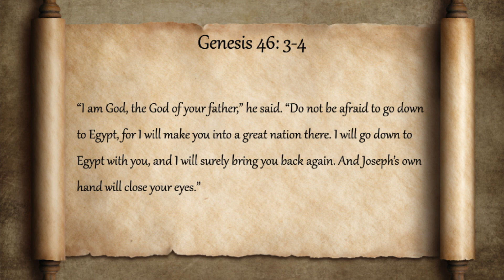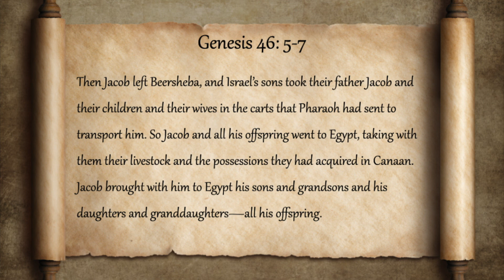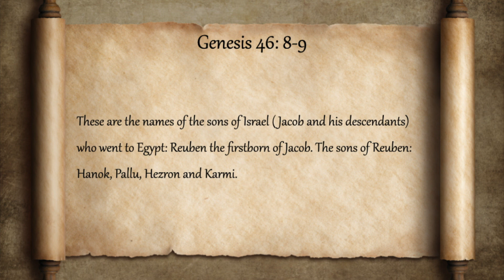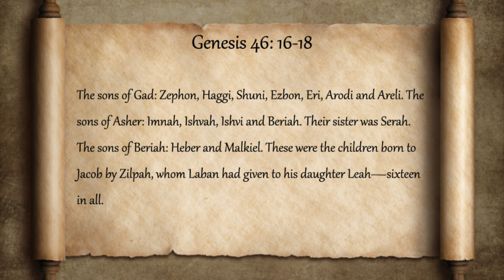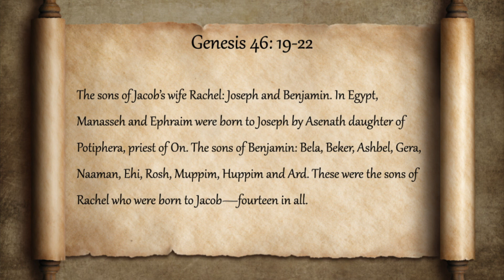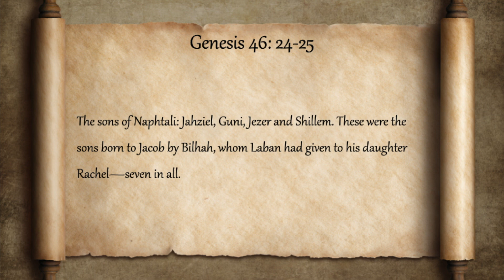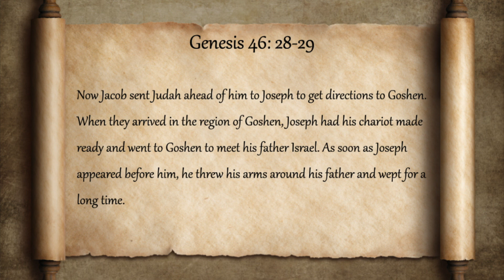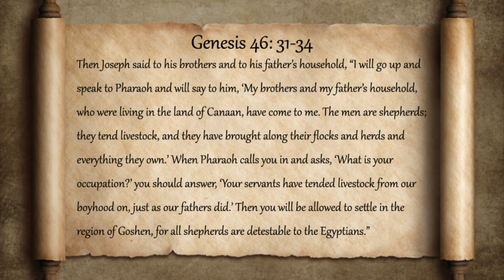Everything Wrong With Genesis 46 in the Bible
The family reunion is finally happening! Which means it's time for more genealogy.